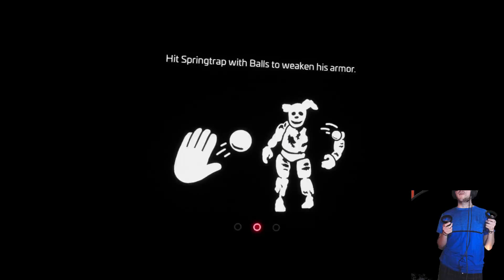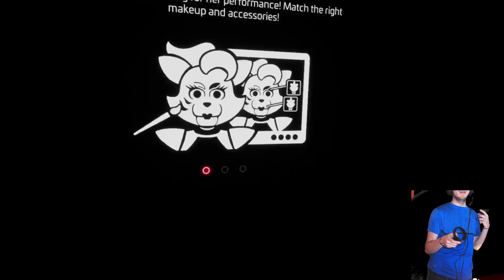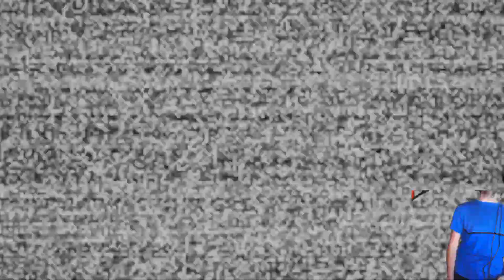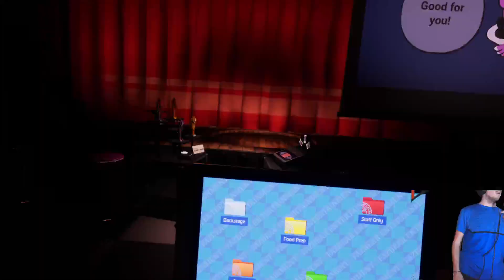FNAF Help Wanted 2 GAMEPLAY - Springtrap IS IN Help Wanted 2